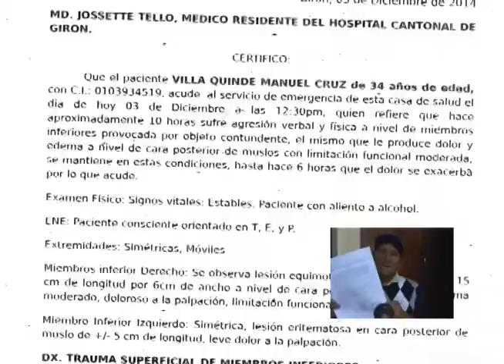Denuncian abuso de autoridad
Personas con enfermedad de alcoholismo, denunciaron a este medio, haber sido víctimas de agresión física, supuestamente por parte de un agente policial. El miércoles 3 de diciembre, Manuel Villa Quinde de 34 años, junto a sus progenitores, aseguraron que este hecho ocurrió en horas de la madrugada.

Con evidentes golpes en sus extremidades inferiores (muslos) y portando un certificado médico del hospital de Girón, Villa contó su versión.

El 5 de diciembre, acudimos a las instalaciones de la policía acantonada en Girón en el sector de San Juan de Pambadel para obtener el pronunciamiento de personeros de la institución sobre este supuesto hecho, sin embargo se nos informó que el jefe policial suboficial Johnny Barahona estaba de franco y retornaba a sus labores el martes 9 de diciembre.
Procedimos a entregar un oficio solicitando un pronunciamiento al respecto, pero hasta la fecha (16 de diciembre) no henos recibido notificación alguna, aspiramos que en los próximos días se informe sobre el particular, para a su vez poder transmitir a la colectividad.
Una copia del documento fue entregada al jefe político Sr. Rodrigo Garzón, quien manifestó que estaba enterado del caso y que podría tratarse de una confusión, pero no dio declaraciones para no entorpecer las investigaciones que realizan las autoridades competentes.
El abogado defensor del supuesto agredido, Dr. Wilson Quezada ha manifestado que el caso se lleva en la unidad judicial Multicompetente del cantón Girón.
El viernes cinco de diciembre, otra supuesta agresión física fue reportada a este medio por José Miguel Morocho Zhiñin de 34 años de edad. Con notorias huellas de golpe en su pecho presentó un certificado médico que dijo haberle sido entregado en el hospital de Girón, en el cual se manifiesta que las contusiones son producto de un objeto “romo sin filo”.